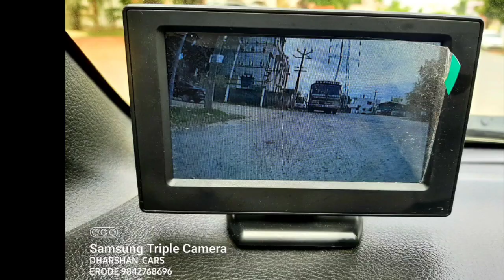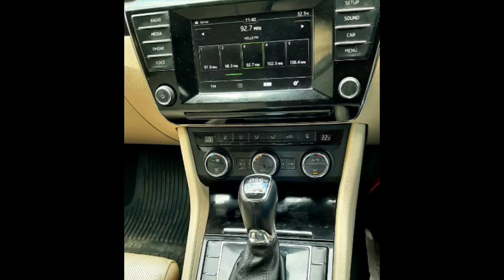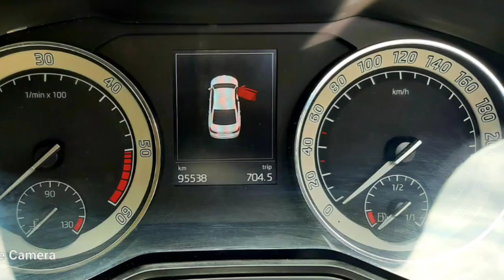Skoda SuparB Car Used Car Sales in tamil nadu bala tex car sales and buying online Service